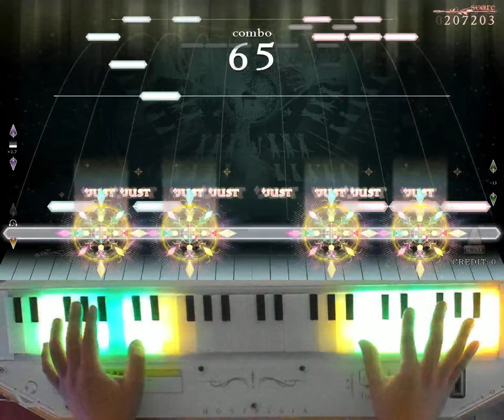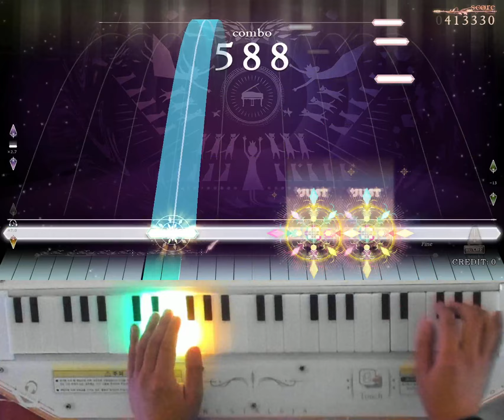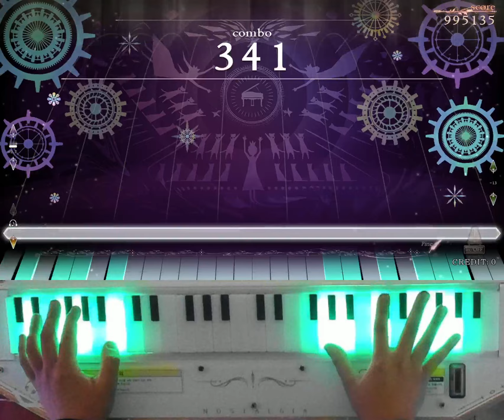[ノスタルジア Op.3] 終曲・改「三儀の凱奏」 Real 995k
終曲・改「三儀の凱奏」 / BEMANI Sound Team "Akhuta Works"
Real LV.3(13.5)
Player : EXP?
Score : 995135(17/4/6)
Location : CYGameworld